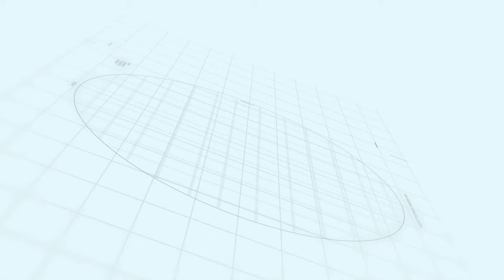Rudn Enclave Location | Rawalpindi Ring Road | Makaan Solutions | Rizwan Cheema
Makaan Solutions
Rizwan Cheema
Everything About RUDN Enclave
Rawalpindi Ring Road
rudn enclave payment plan
RUDN ENCLAVE

Rizwan Cheema
Makaan Solutions
Overseas Central